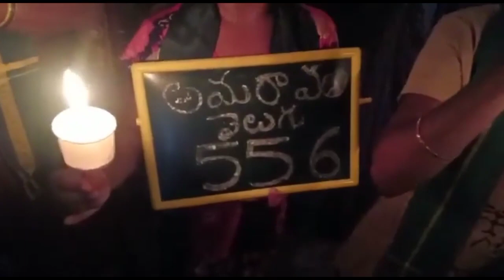జై అమరావతి ✊అమరావతి velugu ఆంధ్రప్రదేశ్ కి వెలుగు 556 డే Thullur 🕯️🕯️🕯️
Jai Amaravati ✊Amaravati velugu Andhrapradesh ki velugu 556 day Thullur 🕯️🕯️🕯️